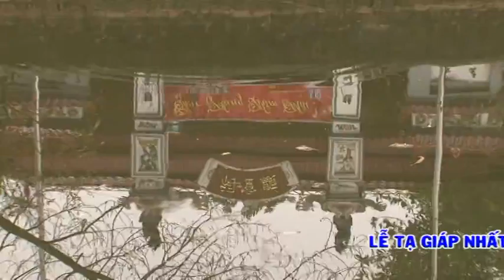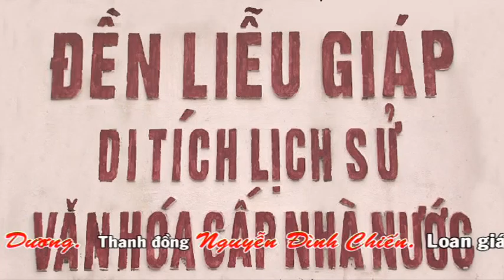Nguyễn Đình Chiến - Lễ Tạ Nhất Giáp DVD 1 - 4